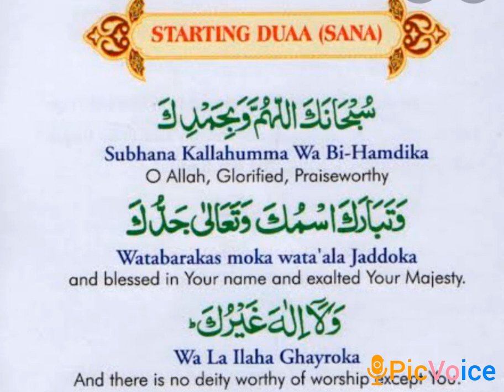learn to Pray Thana(Sana) with Umm Musa&Shadada sisters worldwide email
Thana (Sana)

Opening Dua For Salah after (Takbir)- raising hand at the begining of prayer and saying Allahu Akbar

Subhanahu kalla humma

Wa Bi Hum Dika

Wa Tabarakas Mika jadduka

Wa la ilaha Ghairuk

 Learn to prayer with Mamoona Shah and Shahada Sisters Worldwide©️ Sunday mornings  via zoom